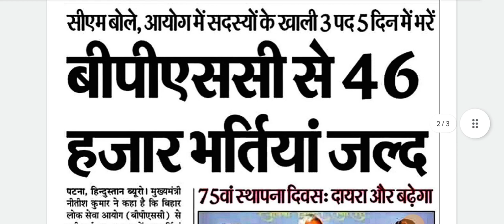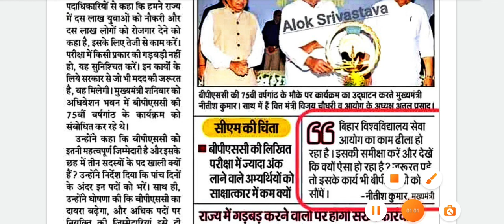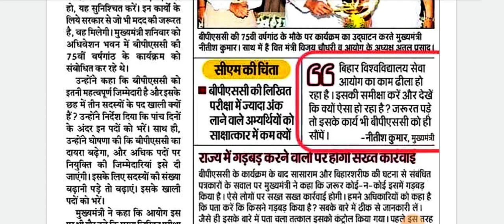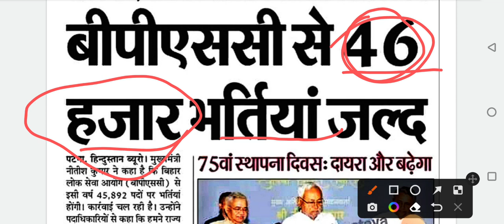BSUSCबिहार असिस्टेंट प्रोफेसर भर्तीBihar Asst professor vacancy new updates#Interview will be start